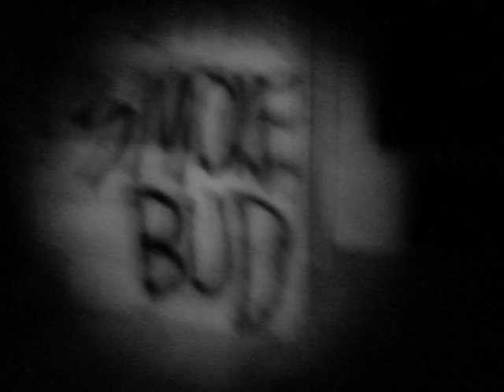Part 2 Caledonia Mill's Headquarters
In this video you can see how deplorable the mill is this includes trying to get up to the Mills Main Headquarters or office rather. This would be the location where the miners would clock in or clock out. The office has a sink, shower, bathroom, lockers and there is an administrative area. We are starting to realize how infested with rats this place is and unstable.